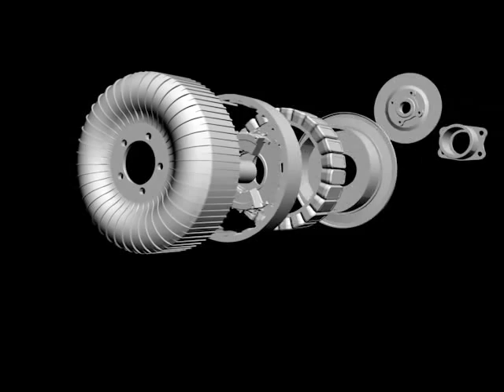RadNabenMotor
Für die Ausstellung "Elektromobilität" - erstellt für und bei Science Intermedia